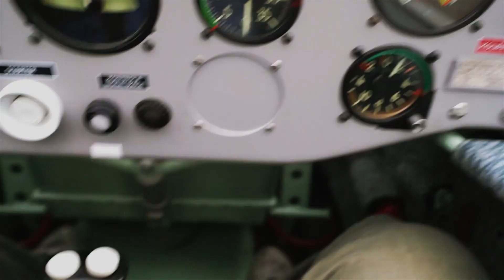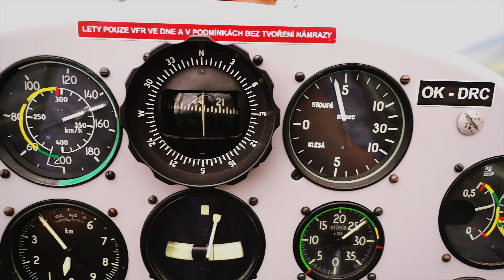Zlín Trenér Z-726 K - OK-DRC - letové video - Flight video